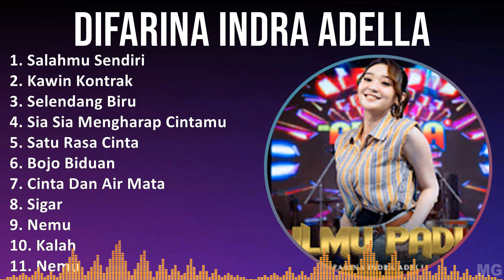D i f a r i n a I n d r a A d e l l a 2024 MIX Best Hits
D i f a r i n a I n d r a A d e l l a 2024 MIX Best Songs, Greatest Hits, Full Album

[00:00:00] - 01. S̲a̲̲la̲̲hmu̲̲ S̲e̲̲ndi̲̲ri̲̲
[00:06:34] - 02. K̲a̲̲wi̲̲n K̲o̲̲ntra̲̲k
[00:12:25] - 03. S̲e̲̲le̲̲nda̲̲ng B̲i̲̲ru̲̲
[00:18:51] - 04. S̲i̲̲a̲̲ S̲i̲̲a̲̲ M̲e̲̲ngha̲̲ra̲̲p C̲i̲̲nta̲̲mu̲̲
[00:26:01] - 05. S̲a̲̲tu̲̲ R̲a̲̲sa̲̲ C̲i̲̲nta̲̲
[00:34:27] - 06. B̲o̲̲jo̲̲ B̲i̲̲du̲̲a̲̲n
[00:40:07] - 07. C̲i̲̲nta̲̲ D̲a̲̲n A̲̲̲i̲̲r M̲a̲̲ta̲̲
[00:46:28] - 08. S̲i̲̲ga̲̲r
[00:54:14] - 09. N̲e̲̲mu̲̲
[01:00:35] - 10. K̲a̲̲la̲̲h
[01:07:06] - 11. N̲e̲̲mu̲̲
[01:13:27] - 12. S̲e̲̲le̲̲nda̲̲ng B̲i̲̲ru̲̲